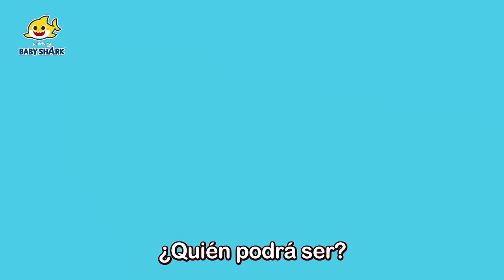¡Ay no, Ladrones! | Veo, Veo Ladrones de Dulces y más | Baby Shark en español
Las ladrones están en la villa de la familia tiburón. ¡Atrapemos las ladrones juntos!

00:00:00 Veo, Veo Ladrones de Dulces
00:05:11 Jugando al Escondite con la Familia Tiburón Ladrona
00:15:04 ¡Atrapemos al Ladrón!
00:26:05 Veo, Veo Ladrones de Colores